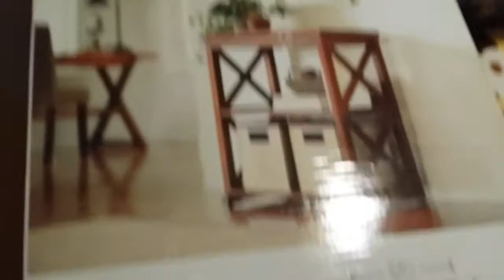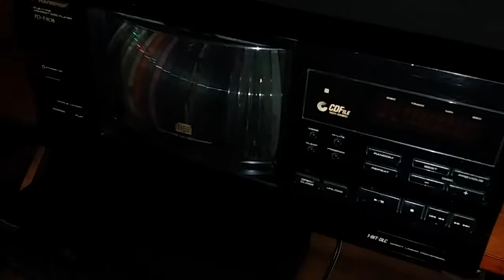The Process Continues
We have been in the house now for a month but still trying to unpack and get situated.
My saying since we've been here: "Rome was not built in a day!"